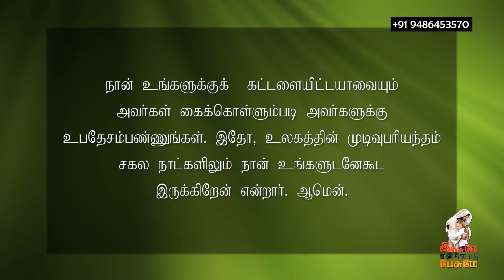15.05.2021 l இயேசுவே என்னோடு பேசுமே ¦ தின தியானம் ¦ தமிழ் ¦ Sis J Janet Shanti